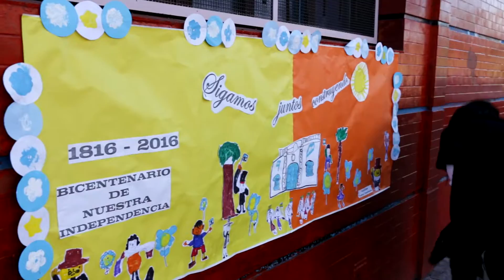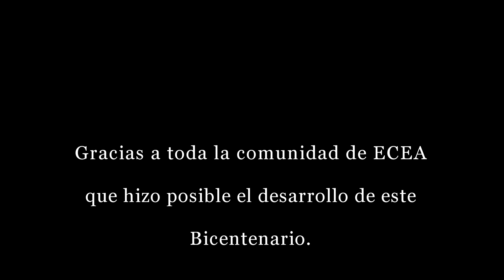ECEA Bicentenario - Video Oficial